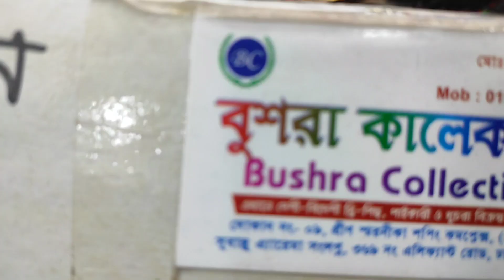একদম নিউ ডিজাইন এপ্লিকের গরজিয়াছ কাজ করা হিট লিস্ট থ্রি পিস কিনুন ঘরে বসে।newdesign aplick three pis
aplick three pis collection new three pis price